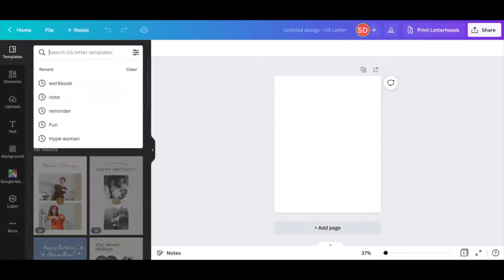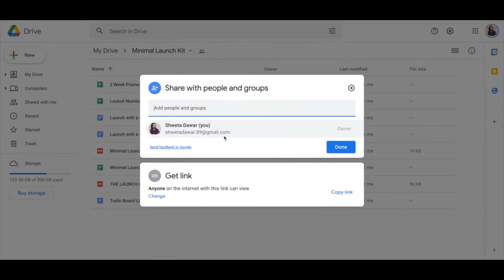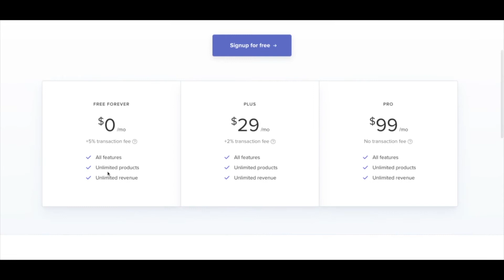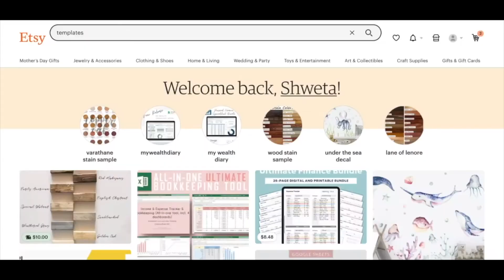How to ACTUALLY Create and Sell DIGITAL PRODUCTS in 2022 | Selling digital products in 2022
In this video, we talk about how you can create digital products to sell online. We also talk about some free and paid online platforms for selling digital products.

Most people make creating and selling digital products complicated. You don't have to be perfect, you just have to make sure your digital products are providing value to your audience. In this video, I talk about free tools you can use to quickly create, sell and deliver your digital products.